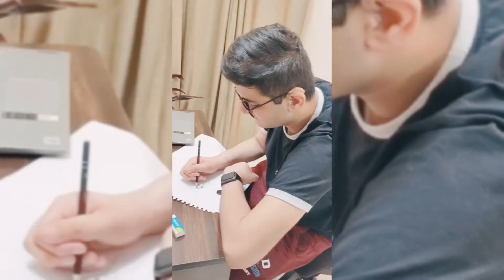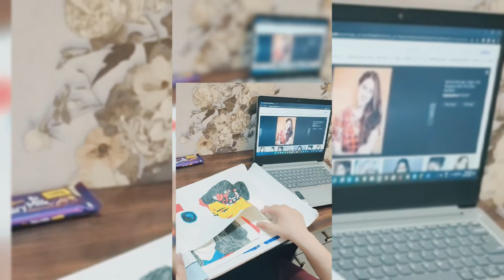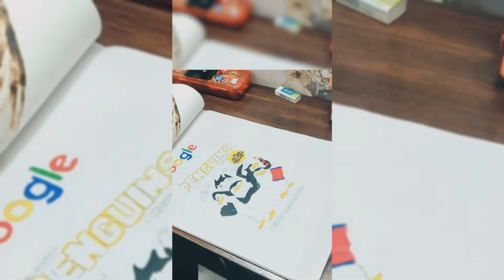My Beautiful Paintings||Lucky's Travel Vlog painting ✍️luckystravelvlog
Some of my paintings which I made..

surprised

surprise drawing

Description for art YouTube channel
Best YouTube drawing channels for beginners
Best drawing artist on YouTube
Best drawing channels on YouTube in India
Top 10 Art YouTube channels in India
Basic sketching tips for beginners😎